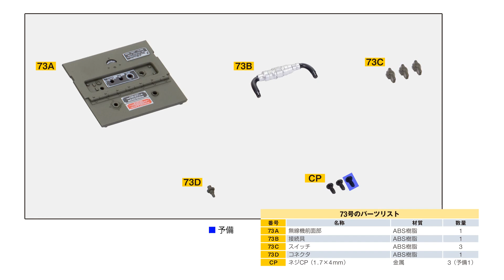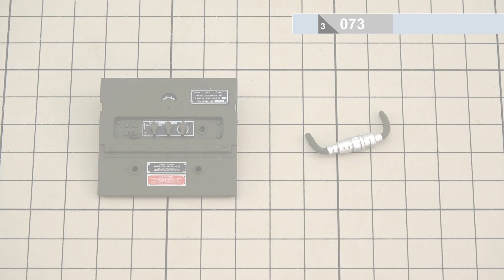ウイリスMBジープ®をつくる 組み立てガイド073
ウイリスMBジープ®をつくる
組み立てガイド073 無線機を組み立てる2

00:10 Step1
00:49 Step2
01:15 Step3
01:43 Step4
02:08 Step5

「ウイリスMBジープ®をつくる」特設サイトはこちら！

1月9日（水）発売！ウイリスMBジープ®をつくる第73号は価格1666円+税